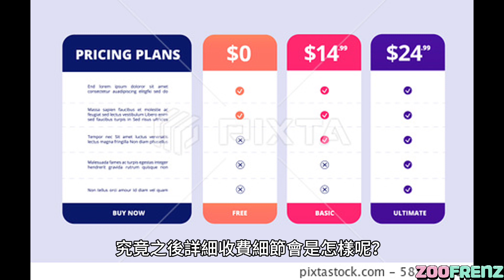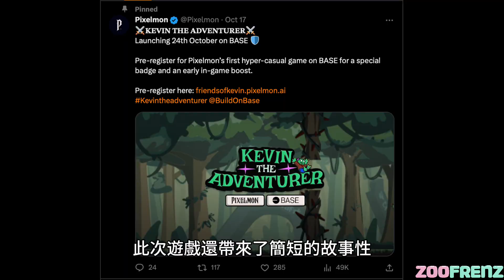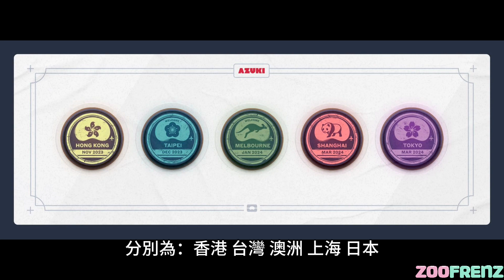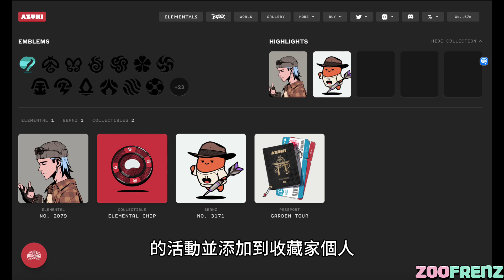AZUKI發護照給社群持有者？！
每日WEB3新聞分享：

00:03 第一則新聞：伊隆馬又要搞事了？！
01:01 第二則新聞：Pixelmon釋出遊戲「凱文大冒險」
02:04 第三則新聞：Azuki 護照？！